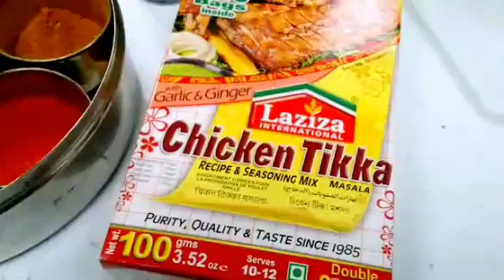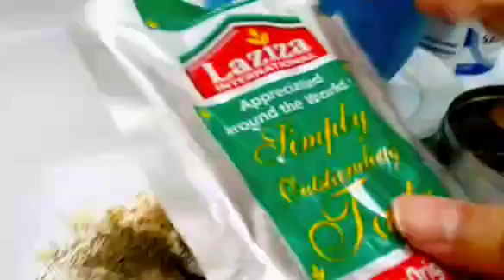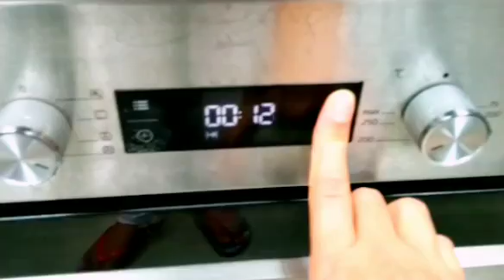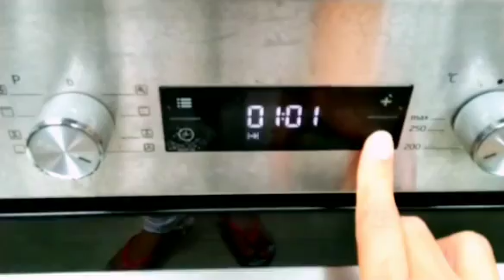Chicken Broast recipe, chicken stream roast recipe by yummy and crafty